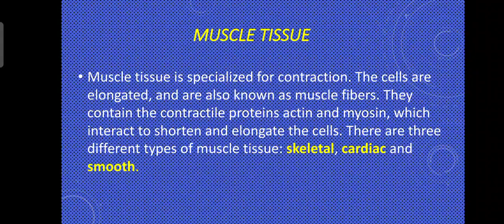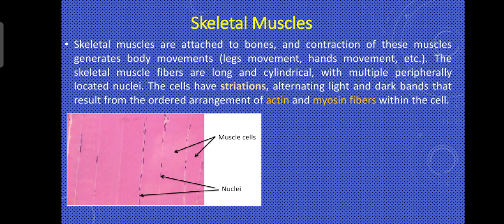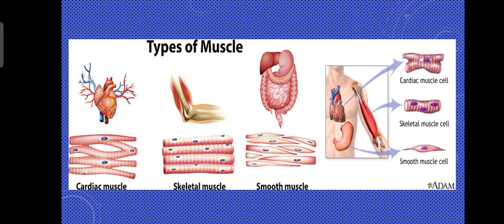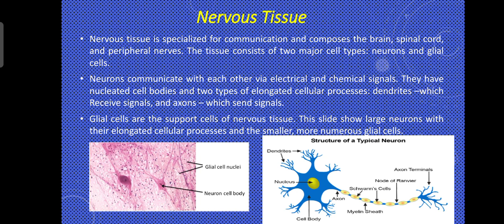بـايـلـوجي | محاضـرة 5 | نـظـري | جـزء 2 | مرحلة اولـئ | قـسـم تـقـنـيات الـتخدير | د. ايـمـان باسـم